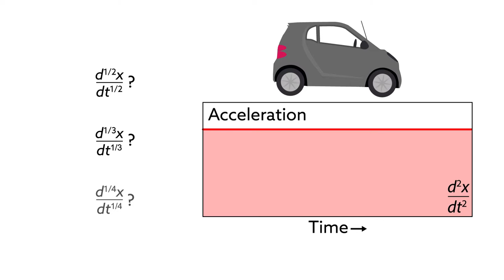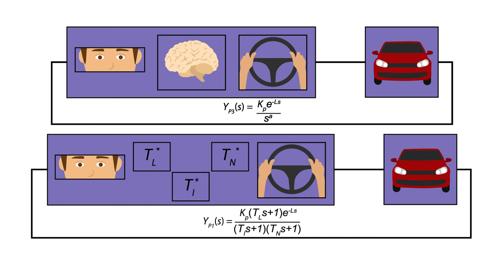Bringing Humans in the Loop with Fractional Order Modeling (Chinese)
Huang et al. "Fractional Order Modeling of Human Operator Behavior with Second Order Controlled Plant and Experiment Research" IEEE/CAA Journal of Automatica Sinica (2016).